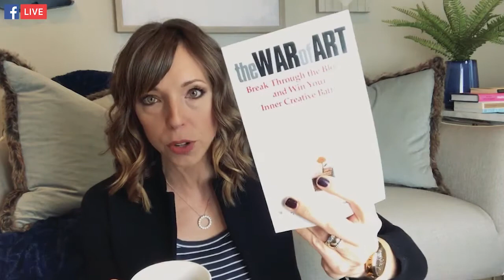Your Questions: Answered! (Live Q&A)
My friend, first of all, thank you for being here!

Today I'm sharing this awesome Q&A session I did live on my Facebook page. So many interesting questions and topics came up!

✔️ How to manage emails
✔️ How to deal with rejection
✔️ My personal struggles with business, daily
✔️ Is a coach worth it?
✔️ How to get out of your comfort zone
✔️ Best reads/ podcasts

Do you have any questions you'd like me to answer?

Should I do one of these Live Q&A's on YouTube?

Level up. Get what you want in life.